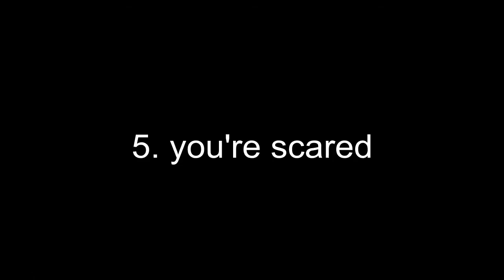How to tell if you're retarded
just for fun, please leave some feedback. Thank you